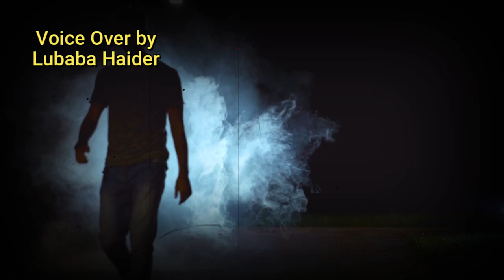ZINDAGI EK JUAA || EPI 108 || SALEEM KI MULAQAT HOI EK PURANEY DOST SE